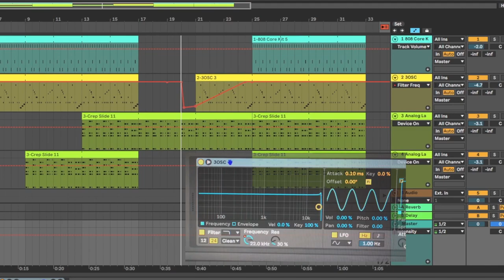Empty Beach trailer - Music video series!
Empty Beach project -  A series of small musical performance and production videos.

Bite sized entertainment for musicians and non-musicians!